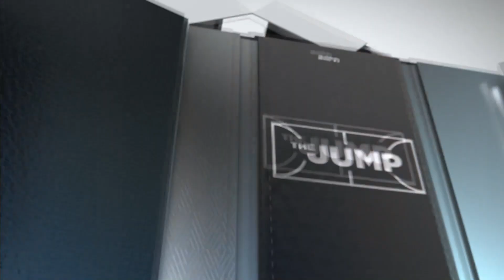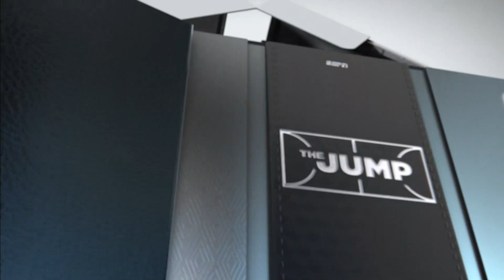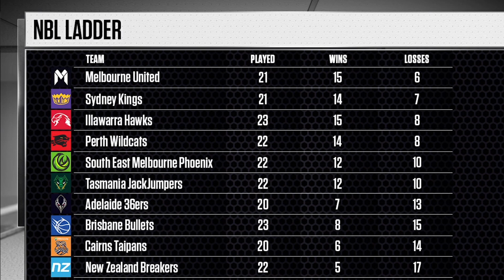Full Episode: The Jump - Australia | April 1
Catch the latest episode of ESPN Australia's 'The Jump', featuring Andrew Gaze, Nat Edwards and Lanard Copeland.

📺 The Jump | 7pm AEDT on ESPN.

Visit ESPN on YouTube to get up-to-the-minute sports news coverage, scores, highlights and commentary for NBA, NFL, soccer, UFC, College Football, NCAA Basketball and more.